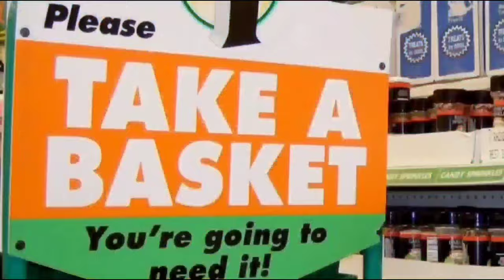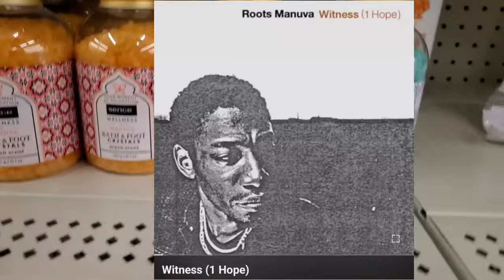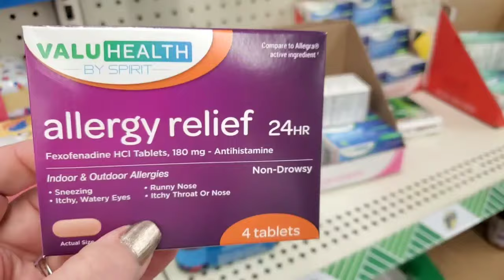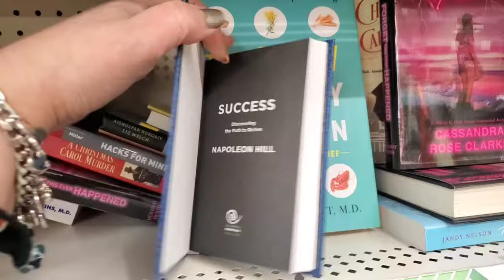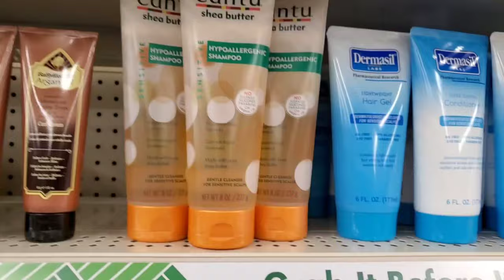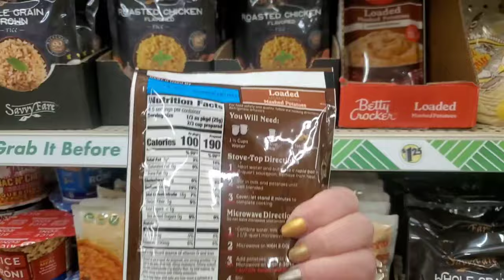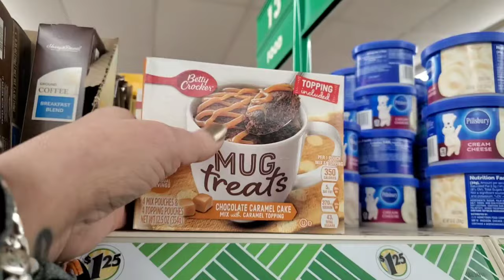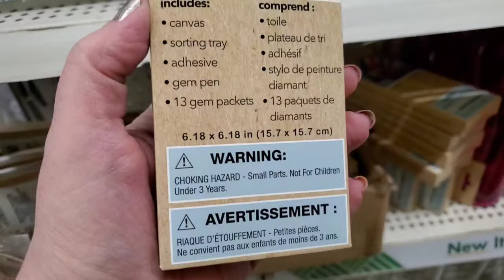⚠️ 🚨 DOLLAR TREE STAS PUT YOUR COMFY SHOES 👟 ON THIS SHOP WITH ME WILL HAVE YOU 🏃‍♂️ 🏃‍♀️ RUNNING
Welcome to my fun dollar tree shop with me video my channels name is Confessions of a Dollar Tree Addict where I, Marina, take you on thrilling shopping adventures at the Dollar Tree! Join me as we uncover incredible $1.25 bargains, including brand-name scores and hidden gems. From household essentials to trendy finds, there's always something exciting waiting to be discovered. Remember to use DollarTreeFinds Welcome to Confessions of a Dollar Tree Addict, where I, Marina, take you on thrilling adventures through the aisles of Dollar Tree! Join me for exciting shop-with-me experiences as we uncover incredible $1.25 bargains, including brand-name scores and hidden gems. From household essentials to delightful decor, there's always something amazing to discover. Don't miss out on our latest find – a stunning mirror that's worth way more than $1.25! Let's dive into the world of unbeatable deals together.